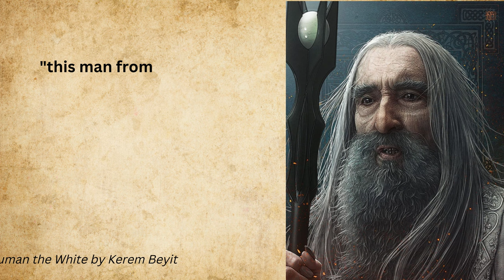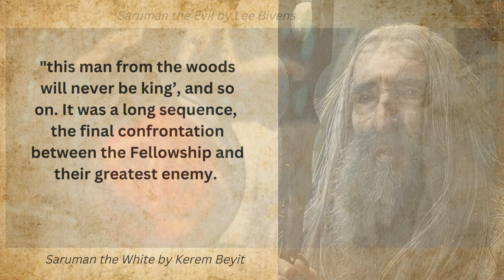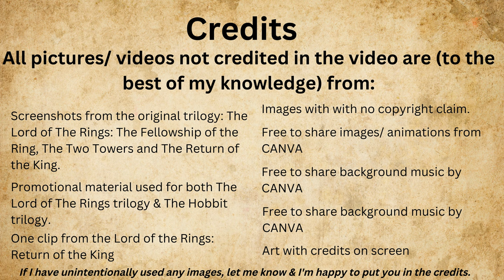The Forgotten Drama from the Original Lord of the Rings Trilogy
In this video I'll be remembering the original dram from the Lord of the Rings trilogy that many fans forget.

Thumbnail art by Kerem Beyit.